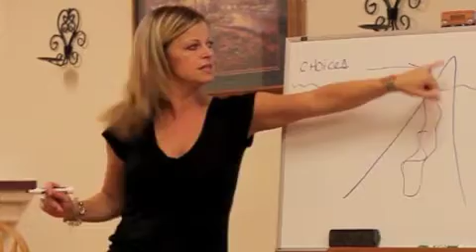(How to go after what you *WANT*)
Introductory video to Success Coaching.  How "bad programming" holds us back and how to re-program your "hard drive."  5 Part Formula for Massive Goal Success.